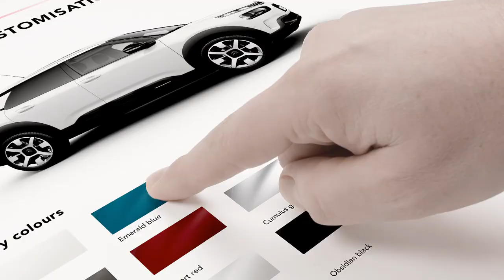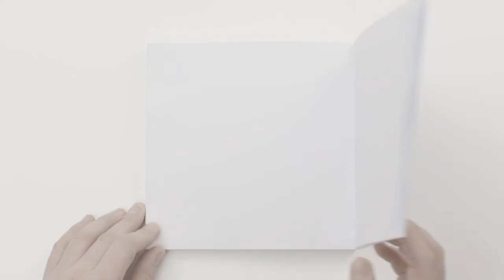Citroën C4 Cactus (2018): Design en personalisatie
De Citroën C4 Cactus (2018) is een gedurfde en stijlvolle hatchback met:

- LED-dagrijverlichting in het verlengde van de chevrons,
- een over twee niveaus verdeelde lichtsignatuur aan de voorzijde,
- kleuraccenten,
- Airbumps® aan de onderzijde van de portieren,
- een LED-lichtsignatuur met 3D-effect aan de achterzijde, met gedeeltelijk in de achterklep opgenomen achterlichten,

Kies zelf de look voor uw Citroën C4 Cactus (2018).

Toon uw creativiteit en stel uw auto naar uw eigen smaak samen met een van de 31 combinaties die mogelijk zijn met de 9 carrosseriekleuren en de 4 Color Packs met geraffineerde kleuraccenten.

De Citroën C4 Cactus (2018) biedt u bovendien keuze uit 5 ambiances voor het interieur:
. De standaardambiance is sober en puur
. De ambiance Metropolitan Red accentueert de interieurruimte met lichte kleuren en verfijnde accenten (optie)
. De ambiance Wild Grey legt de nadruk op levenslust en dynamiek (optie)
. De ambiance Hype Grey ademt een chique sfeer (optie)
. De ambiance Hype Red heeft een bijzonder luxueus karakter (optie)

Met een keuze uit het assortiment wieldoppen en velgen kunt u de personalisatie van uw Citroën C4 Cactus de "finishing touch" geven:

. Wieldoppen 16 inch CORNER
. LICHTMETALEN velgen 16 inch SQUARE GREY
. LICHTMETALEN velgen 16 inch SQUARE BLACK
. LICHTMETALEN velgen 17 inch CROSS
. LICHTMETALEN velgen 17 inch CROSS BLACK